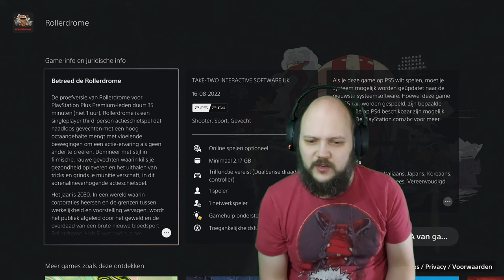Found for Free - PS Plus essential: February 2024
Games that we can get for free!!! Available on PS Plus in February.